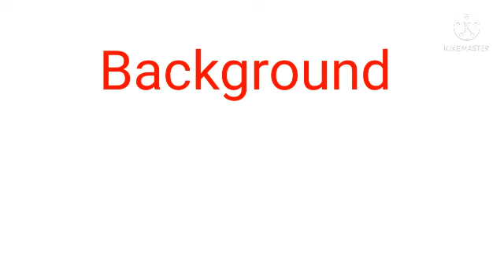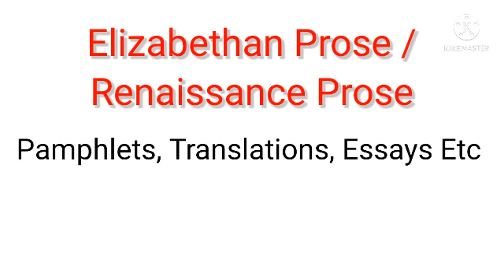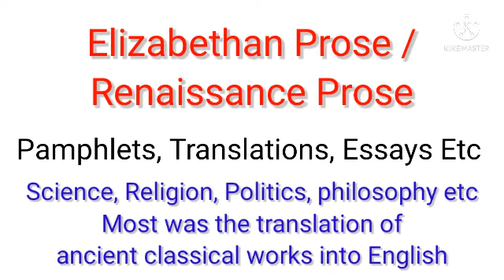Renaissance Prose | Elizabethan Prose (in Hindi)